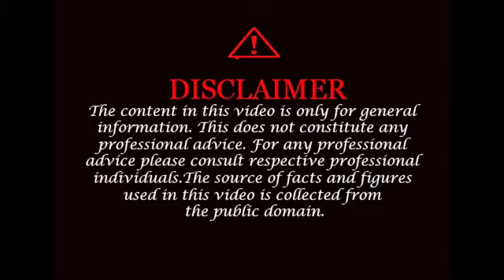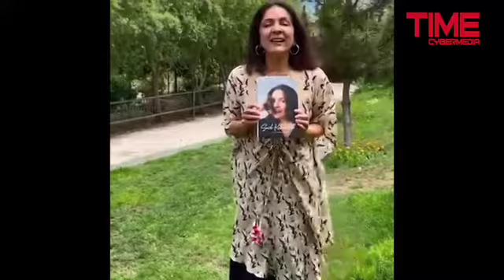Neena Gupta is in news again with her Autobiography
Neena Gupta is an Indian actress and television director. Known for her work in both art-house and commercial films, she won the National Film Award for Best Supporting Actress for playing a young widow in Woh Chokri.

Neena Gupta is in news again with her